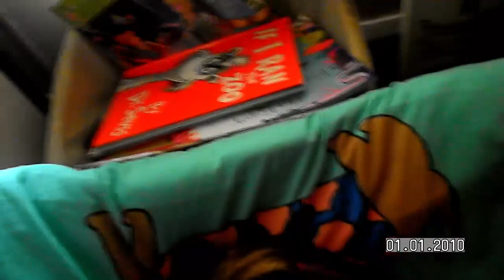LUCY by Sam Haycroft